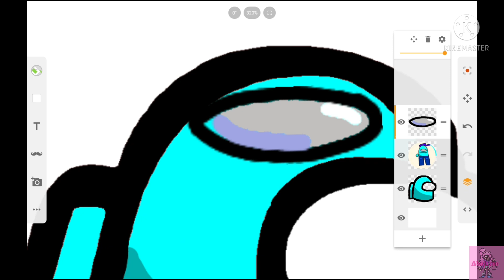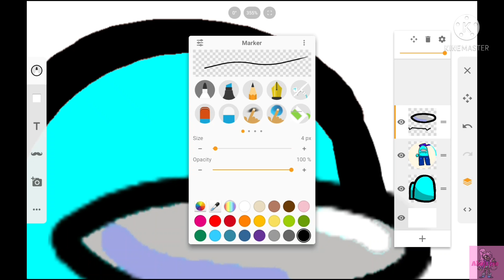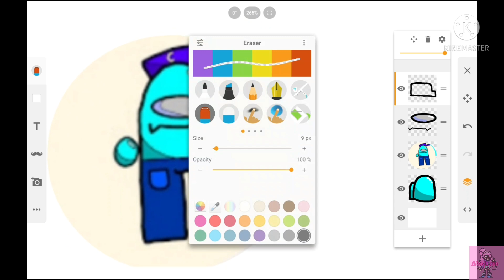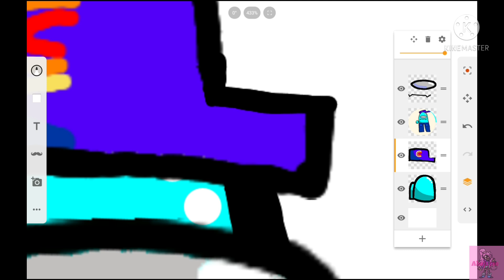Making @jamcutee26 Imposter Icon